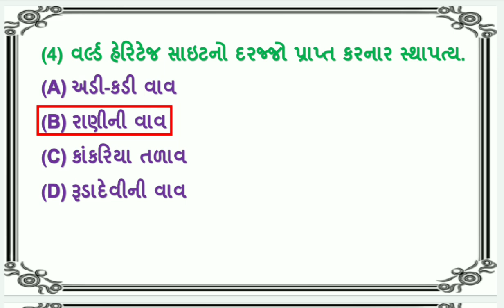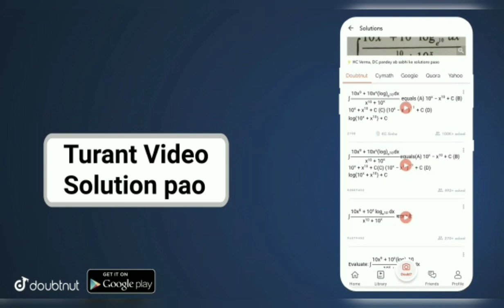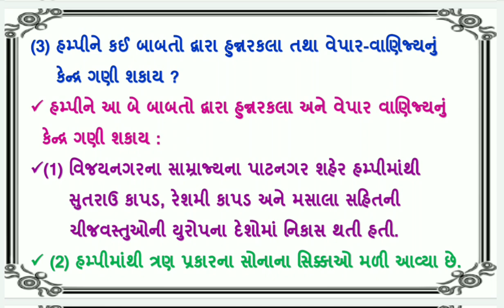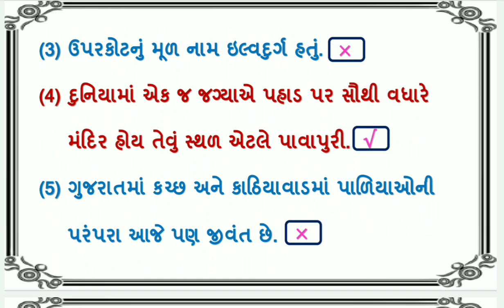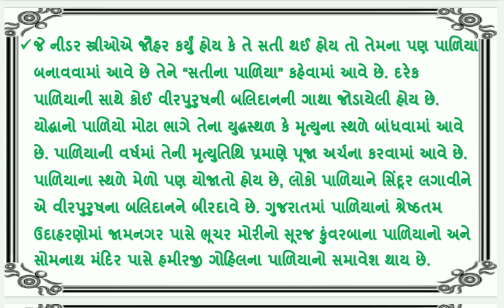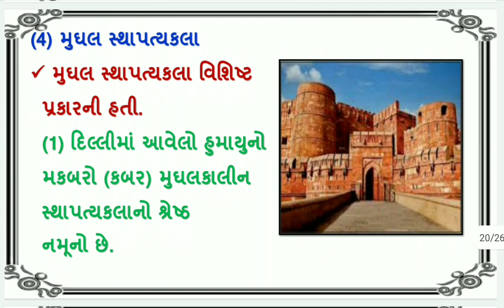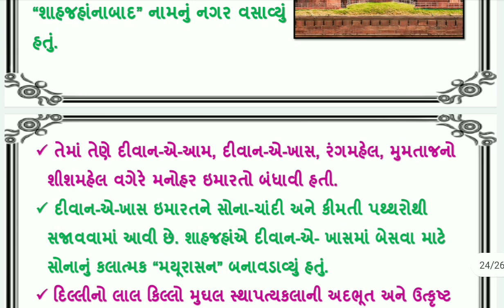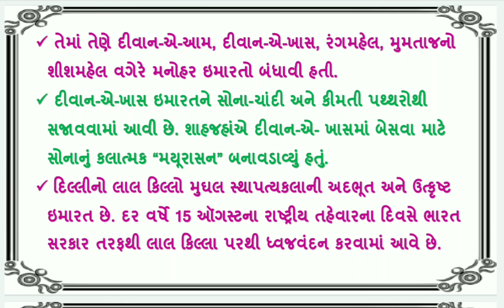std 7 samajik vigyan ch 4 | standard 7 social science ch 4 swadhyay | std 7 s s ch 4 madhyayugin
સામાજિક વિજ્ઞાનના બધાજ પાઠના સ્વ અધ્યયનપોથી ની સોલ્યુશન માટેની  pdf માટે ની link નિચે છે. 👇👇

More Features :
1) Saari important books milengi solved video solutions ke saath
2) Previous year papers, Important PDFs, Question Bank
3) Crash Course, Mock Tests, Quiz
4) India's biggest student's community
& much more

3 Crore se zyada bachho ka bharosa!!"

dhoran 7 samaj chapter 4 swadhyay , std 7 samajik vigyan ch 4 madhya yugin sthaptyo shahero vepari ane karigaaro.  standard 7 samajik vigyan chapter 4 , std 7 samajik vignan path 4 with great animation and explanation.

(1) std 7 samajik vigyan ch 4
(5) ch 4 madhya yugin sthaptyo shahero vepari ane karigaaro